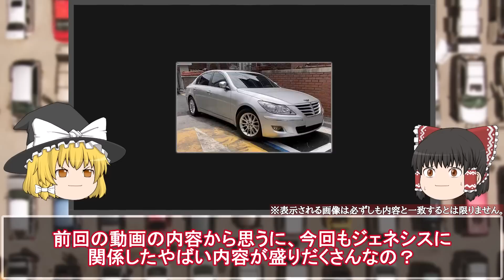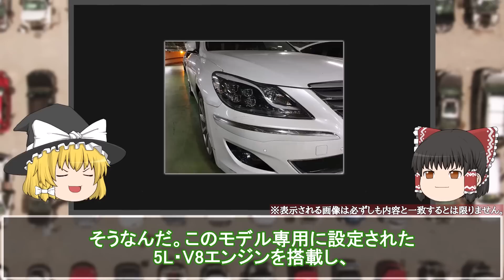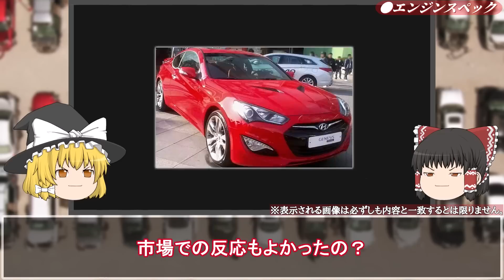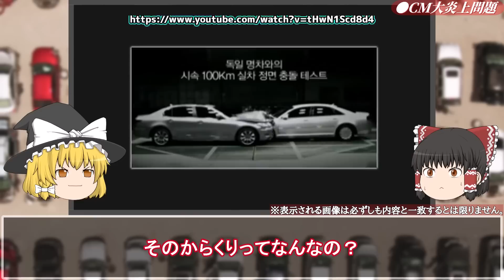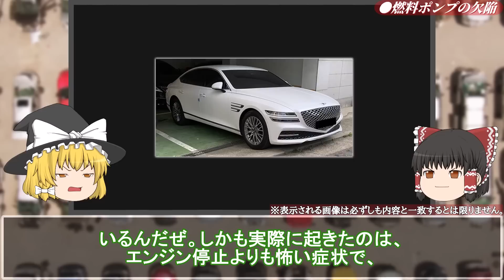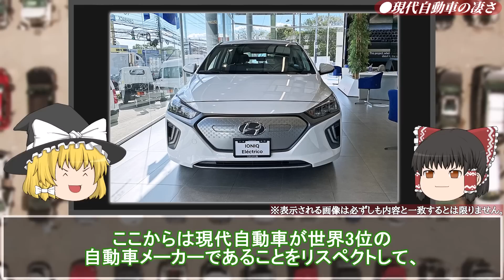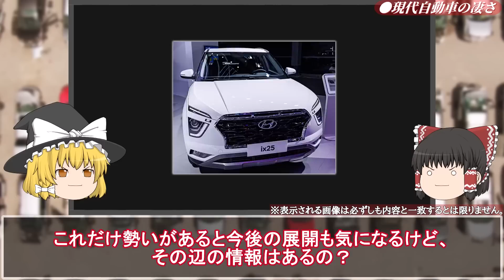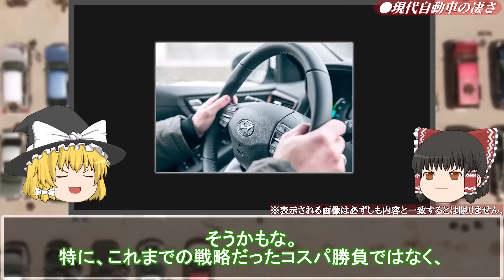【闇】欠陥だらけの韓国製高級車「ジェネシス」について解説します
↓「ゆっくりモータリング」おすすめ動画↓

【最恐】悪魔の営業車と言われた公道最速のマシン！？トヨタプロボックスを解説【ゆっくり解説】

【消滅】全く売れずに消えた日本の乗用車メーカーがあった！【ゆっくり解説】